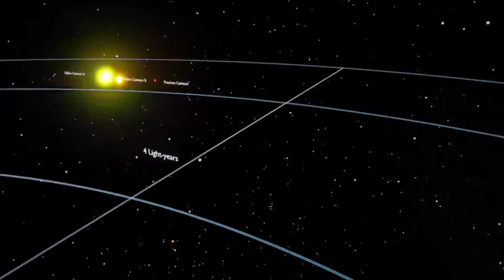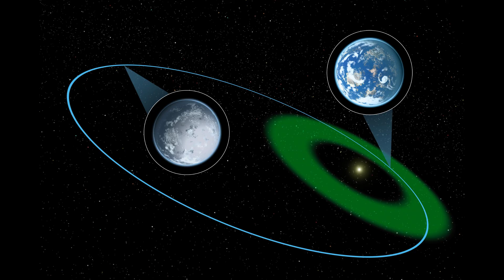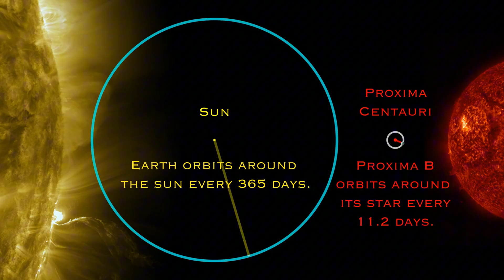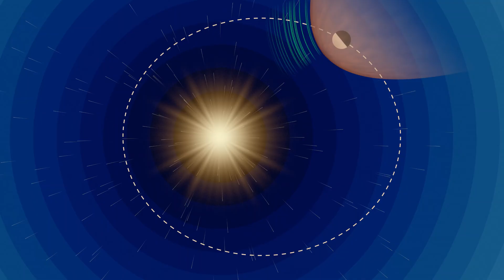Proxima Centauri b: Journey to the Closest Alien World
Imagine standing on Proxima Centauri b, the closest known exoplanet to Earth, just 4.24 light-years away. Orbiting a red dwarf star, this alien world could have one side in perpetual daylight and the other in endless night, with a narrow habitable zone in between.
In this video, we explore:
How Proxima Centauri b was discovered in 2016 using the HARPS spectrograph
Its location in the Goldilocks zone and potential for life
Extreme conditions, including flares from its red dwarf star
The ambitious Breakthrough Starshot mission aiming to reach it in 20 years
What life—human or alien—might be like on this distant world

Join us on this journey to one of the most fascinating exoplanets in our galaxy. Could this be our first glimpse of life beyond Earth?

Video and Visual Credits:
Some footage and visuals in this video are courtesy of NASA. We gratefully acknowledge NASA for providing the original video materials used under their public domain policy. All NASA content is used for educational and informational purposes.